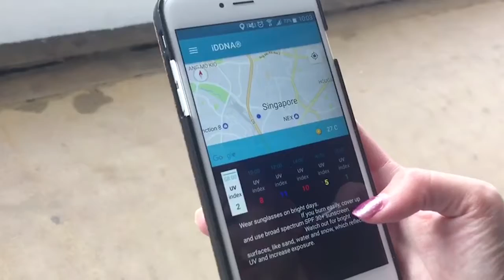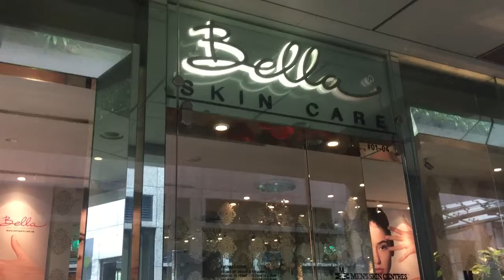Tay Kewei Singapore iDDNA® custom skin care tested for you - skincare from DNA - luxury skincare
Tay Kewei, Singapore’s very own singer and songwriter who has starred in a recent local blockbuster movie.

With her busy schedule, she often works late—and on top of that, she travels very often too!  She felt iDDNA® was the best skincare treatment that would fit her needs.

iDDNA® is the tailor-made solution for your skin. Developed in Switzerland, it is finally available in Singapore exclusively through Bella Skincare centers.

As the pioneer in bringing the latest in professional skin care technology and innovation, Bella Skin Care is the first in Singapore to introduce iDDNA®, the first-ever epigenetic skin care made-to-measure from your skin. iDDNA® treats the skin at its potential biological age. Most studies have shown that premature aging is regulated at the genetic level. These scientific genetic markers enable iDDNA® to identify the genes involved in the skin aging process. What’s more, iDDNA® can improve the skin’s density and firmness in only 30 days!
iDDNA® brings the right ingredients to unlock your anti-aging potential, while guiding you through the right nutrition and lifestyle to correct nutritional, hormonal and toxic imbalances to fight signs of aging. It is the next generation anti-aging solution designed upon your true biological age to counteract senescence at a cellular level. iDDNA® seeks to bring you the right ingredients and the right formulas made personally and luxuriously yours.
Your DNA is not locked away. In fact, your body rebuilds itself in less than 365 days and every day is a new opportunity to build a new you. How we function internally can dictate how we look aesthetically, and how we feel biologically. Correcting nutritional, hormonal and toxic imbalances in your body will help you achieve optimum results that are also long lasting.

iDDNA® believes that the secret to skin care is in the genes. For women aiming to have smooth, plump skin but have been disappointed with commercially available anti-aging skin care, iDDNA® could just be the treatment that answers their needs. iDDNA® is combined with treatments from Bella Skin Care, which would further help treat issues such as Collagen Breakdown, Skin Regeneration, Wrinkling, Photo-aging, Moisturization, Skin Sensitivity and Free Radical Damage.

iDDNA® is not a genetic test—your genes are only the first step in examining your biochemistry and physiology. The critical translation between genotype, biochemistry, gene expression, biomarker tests phenotype and personalised advice, based on evidence-based research, makes the difference. iDDNA® brings personalised treatment that your skin needs to rebuild itself by counteracting aging.
iDDNA ® also comes with an Artificial Intelligence Concierge Service that sends alerts wherever you may be. It reviews your Skin Care Treatment Plan and provides a customised DNA Skin Care foods shopping list for you to follow. It monitors the location’s UVA-UVB level and suggests the appropriate SPF level of sunscreen to use. It also monitors temperature, humidity and pollution levels to give users real-time, location-based recommendations. Finally, it also provides information on the nearest iDDNA® provider and enables you to book for an appointment. Via this concierge service, it provides your skin care needs at the touch of a button.